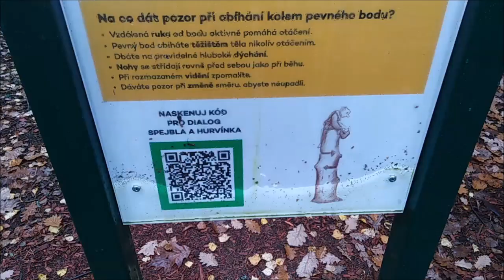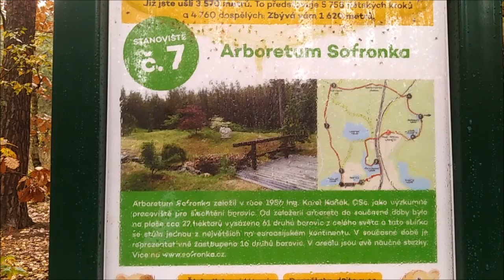RAMBO 22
MŮJ PES RAMBO